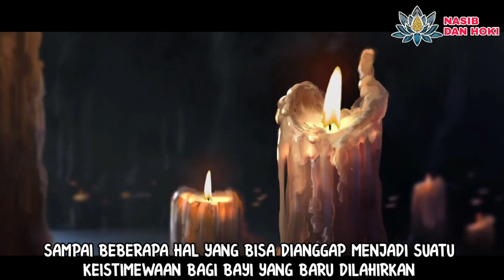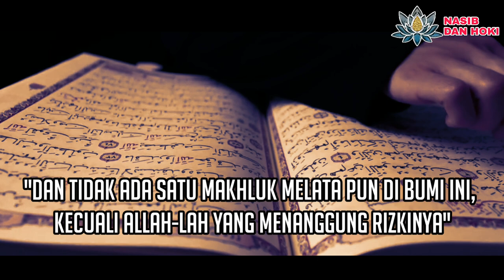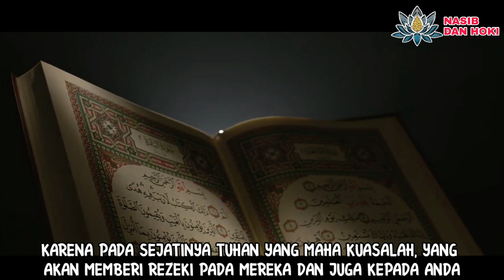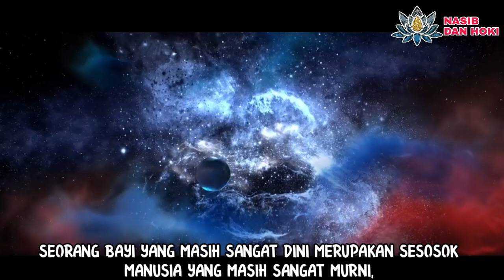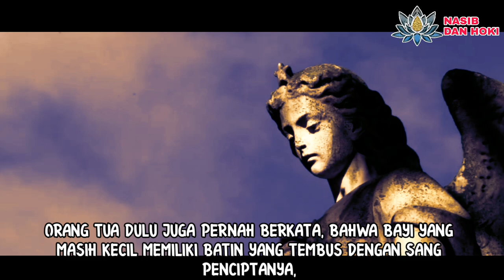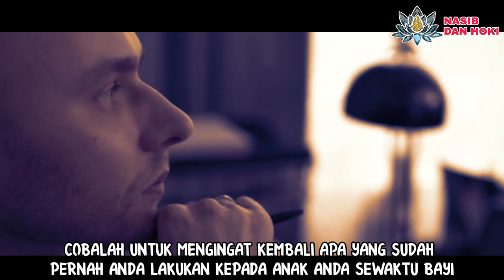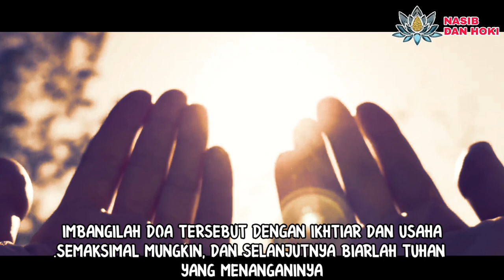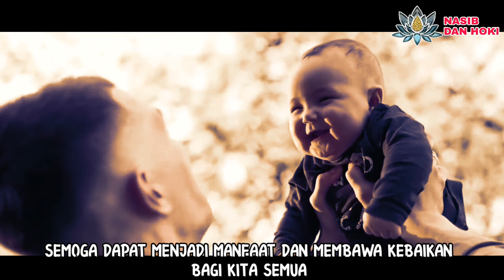SANGAT MUDAH, LAKUKAN HAL INI JIKA INGIN KAYA!!!_4 KEISTIMEWAAN BAYI BARU LAHIR_MENURUT PRIMBON JAWA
JEMBATAN DOA DAN KEKAYAAN!!!_4 KEISTIMEWAAN BAYI BARU LAHIR SAMPAI UMUR 5 TAHUN_MENURUT PRIMBON JAWA

Bayi yang baru lahir ternyata memiliki 4  keistimewaan bawaan. Menurut kitab primbon jawa kuno, salah satunya adalah dia bisa menjadi jembatan doa dan kekayaan bagi kedua orang tuanya.
Vidio tentang Keistimewaan bayi baru lahir ini akan sangat bermanfaat bagi anda yang punya bayi ataupun berencana ingin punya bayi.
Semoga dengan menonton vidio ini wawasan anda semakin bertambah.